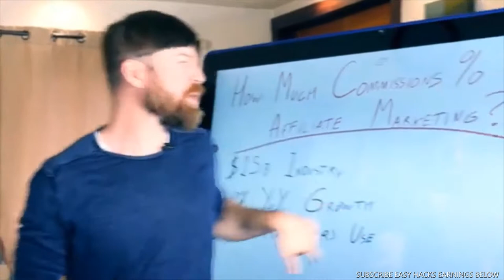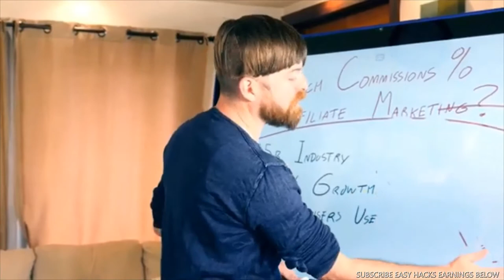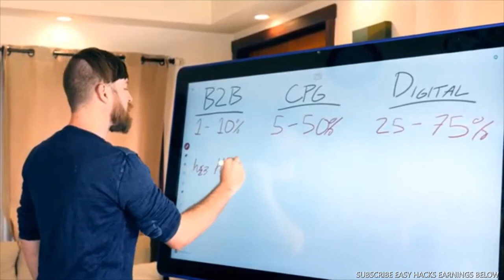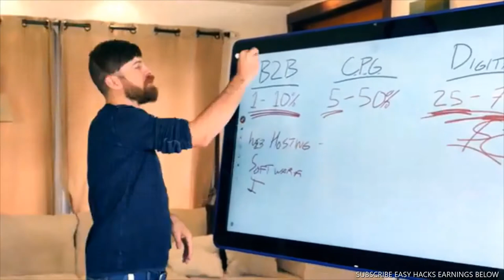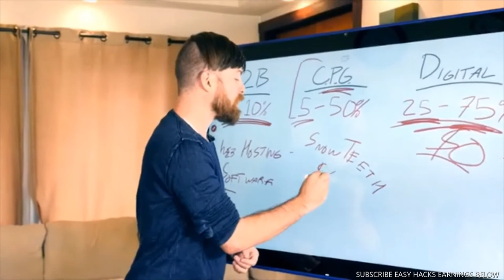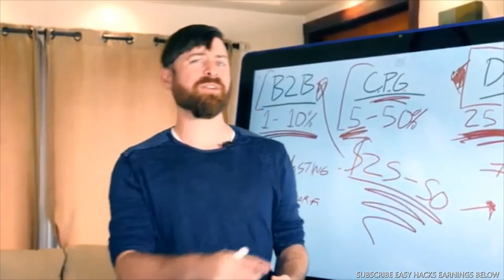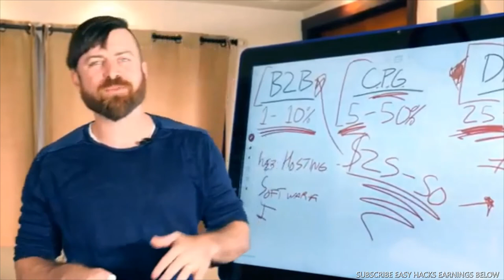HOW MUCH CAN YOU EARN FROM AFFILIATE MARKETING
IN THIS EPISODE, WILL DISCUSS ABOUT HOW MUCH CAN YOU EARN FROM AFFILIATE MARKETING, HOW MUCH COMMISSION OR INCOME ONLINE.

No Earning Projections, Promises or Representations. This video either has links to my affiliate products so any purchases you make from the links clicked in this video I will earn a commission with it. Results are not typical. I am a professional internet marketer with years of experience and do not guarantee you will achieve the same results.